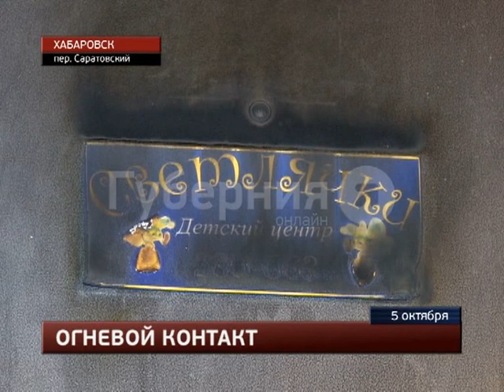Детский центр дважды за неделю пытались сжечь неизвестные в Хабаровске.MestoproTV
В Железнодорожном районе неизвестные пытались поджечь здание частного детского центра «Светлячки», расположенного на огороженной территории, сообщает портал «Губерния». Здесь же находится и коттедж, где проживают хозяева садика.